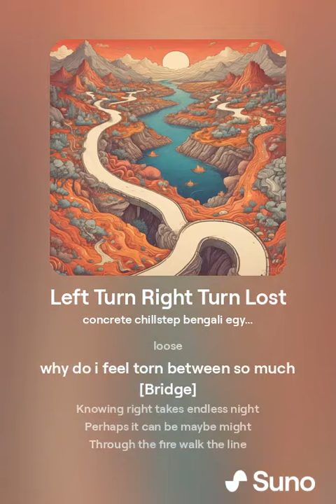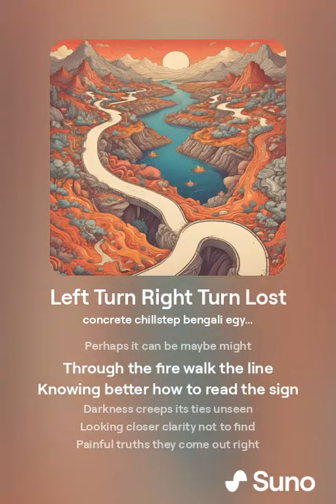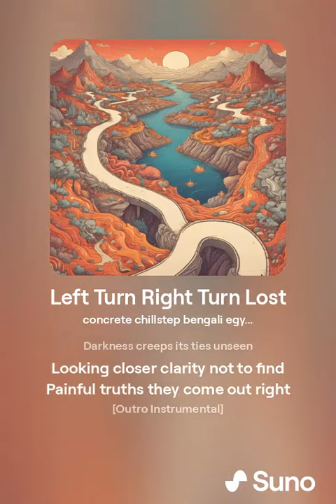Left Turn Right Turn Lost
Left turn right turn lost down here
Do i pity, regret or fear
Life off track or life in line
Where do i go and who put the sign
Whats happening, am i lost or am i fine
Mind in torment truth or lie

Will i find more answers why

Knowing right takes endless nights
What is missing in my fights
So many thoughts so many mights
Steadily i keep knowing all inside
Why is my mind confused, why is touch to loose
why do i feel torn between so much

Knowing right takes endless night
Perhaps it can be maybe might
Through the fire walk the line
Knowing better how to read the sign
Darkness creeps its ties unseen
Looking closer clarity not to find

Do I ask the question right
Where is the power to enlight
Am I only pushed around and chased
Why dont i feel i am perfectly based
Why have I fled so many miles
What lies on my path beside

Painful truths they come out right